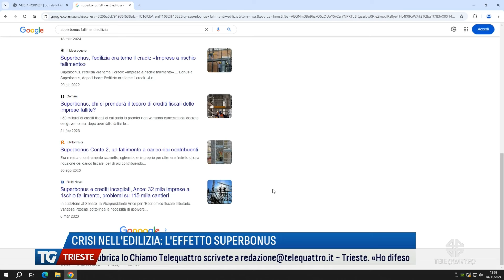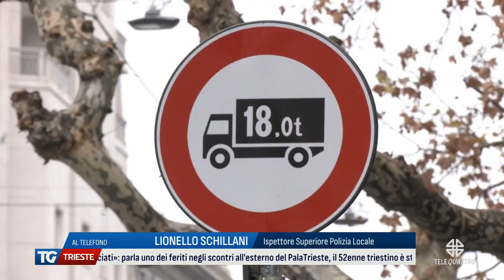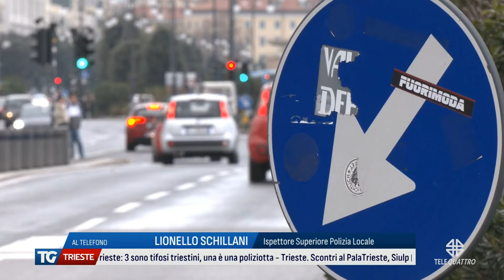TG TRIESTE EDIZIONE COMPLETA | 04/11/2024